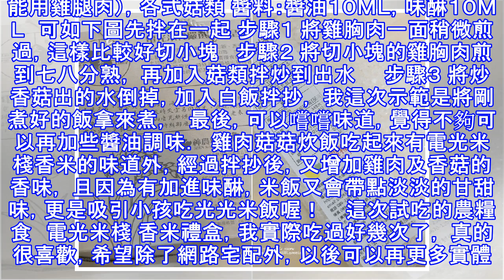【輕料理】雞肉菇菇炊飯。神農糧食。電光米棧 香米禮盒。來自台東關山！送禮自用都好適合！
因為女兒愛吃米飯，所以這陣子我幾乎都以米食為主， 所以在這期間也買過滿多的米，這次試吃來自台東關山的《電光米棧》香米禮盒， 光是還沒煮，生的白米就能聞到米飯香，這真的是很新鮮的好米耶！   神農糧食的《電光米棧》香米禮盒，一盒有２入， 說真的我自己年紀越大越不愛吃零嘴，反而收到米禮盒更開心！ 《電光米棧》香米禮盒是年節送禮的好選擇！   神農糧食公司的創辦初衷是「以農為本」、「民以食為天」， 公司也順應時代趨勢，注入新的觀念，秉持「真誠、包容、創新、服務」的企業精神．    出產米廠「電光米棧」位於風景優美的台東關山，產製銷整合並與農民合作一個無毒、有機農作環境． 因為現汙染源太多，我自己這幾...
源: pixpo